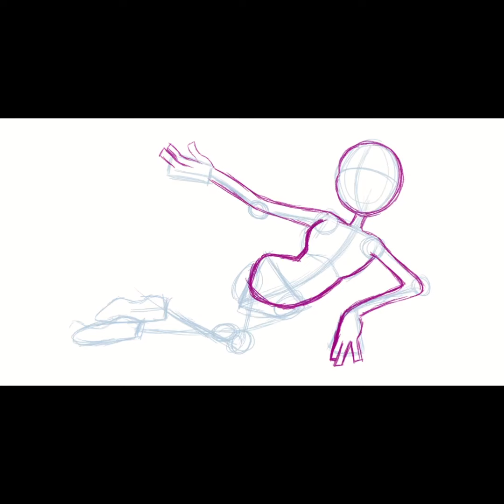Steven Universe Fanart - Blue Diamond and Spinel (My Little Reason Why Inspired)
Here is a drawing I recently finished on my Twitch Stream of Blue Diamond and Spinel from Steven Universe! This piece is inspired by Blue Diamond's song, My Little Reason Why. The song included in this video is a cover of that song by Princess Rizu n.n!